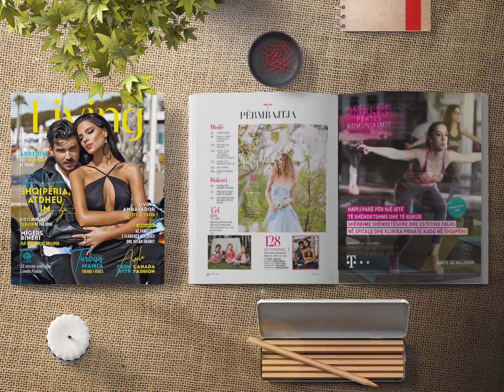Living 30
Video Animation